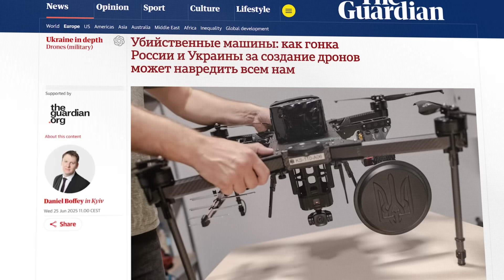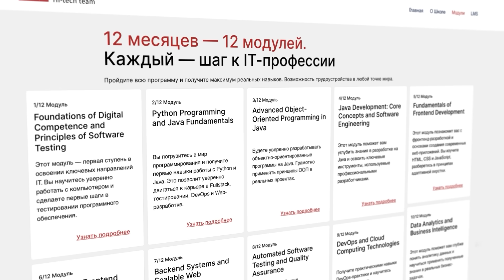Беспилотники с ИИ | Гаражные дроны меняют войну (English subtitles)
Уже не первый год война ведётся преимущественно беспилотниками, которые модернизируются с каждым днём — например, становятся автономными. О том, как развивают оружие, которое уже изменило войну и может повлиять на нашу повседневность, сегодня и поговорим.

== Реклама ==
📌 Запишитесь на бесплатную консультацию с экспертом школы AIT и получите план перехода в IT
Сертифицированный онлайн-курс с опытными преподавателями, практика, немецкий сертификат и американский диплом, поддержка в трудоустройстве.
Худи «До завтра», книга «История новой России» и другие товары (оплата любой картой или криптой)

00:00 ГЛОБАЛЬНЫЕ ПЕРЕМЕНЫ
01:16 АВТОНОМНОЕ ОРУЖИЕ
07:43 ЭХО ВОЙНЫ